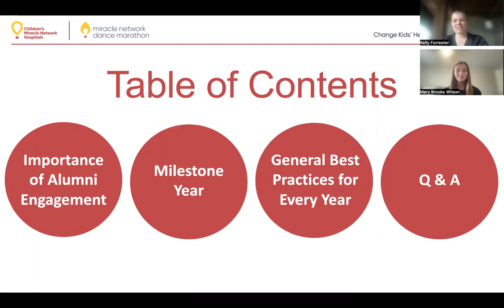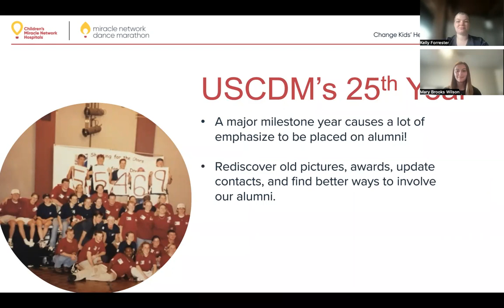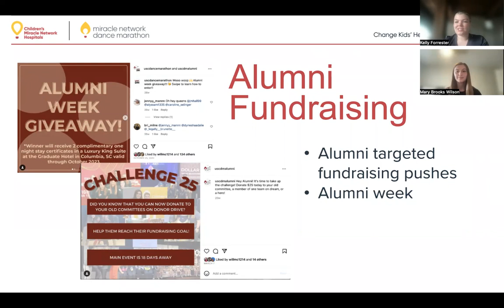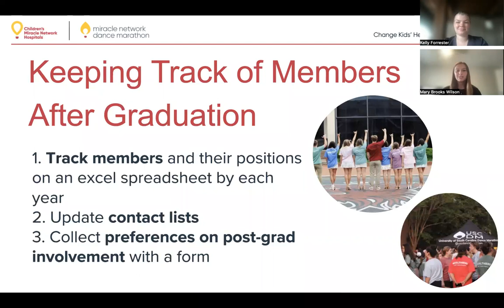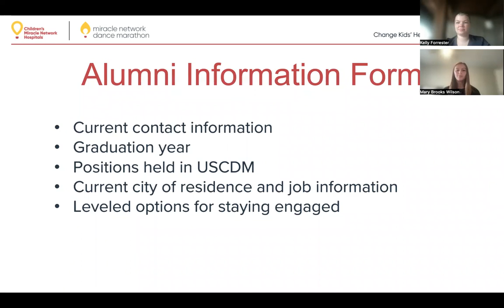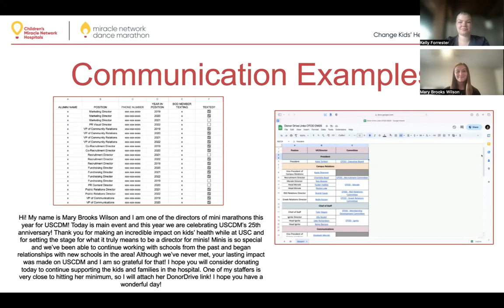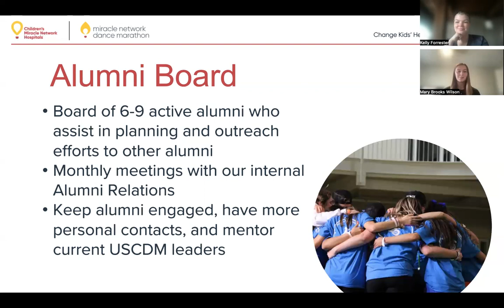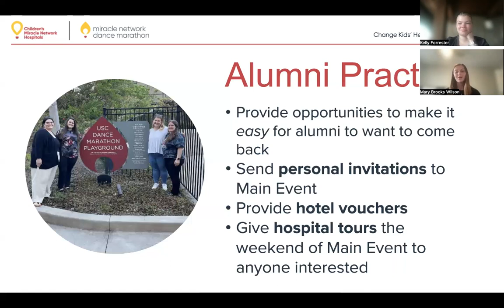DMLC 2023: Alumni Engagement for All Levels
University of South Carolina Dance Marathon shares how they implemented new strategies and communication tools this year to increase engagement with their Alumni base. The presentation will discuss tangible tactics that programs of all ages and sizes could implement to engage their Alumni and bridge the gap between involvement as a student and post-grad.